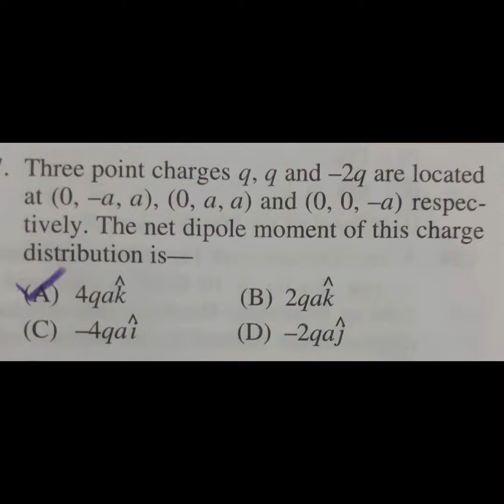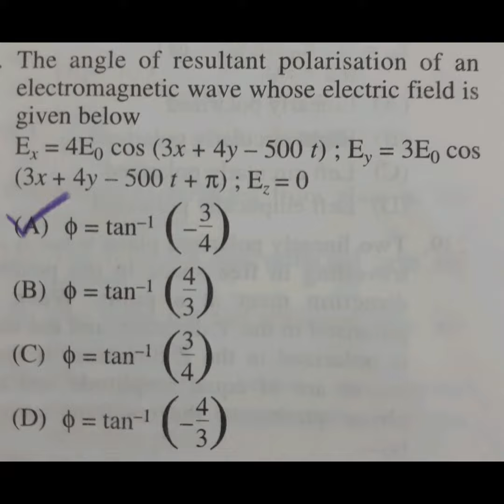physics most important mcqs in Electromagnetics for competitive exams.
Electromagnetics important mcqs with answers for competitive exams like csir-ugc,net/jrf, set,gate,iit jam,iit jam,m.sc etc.